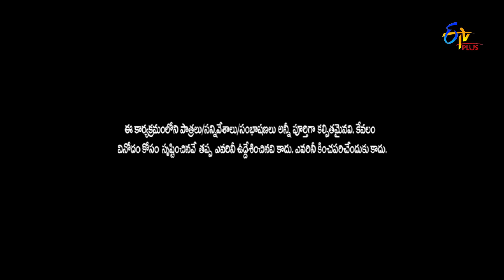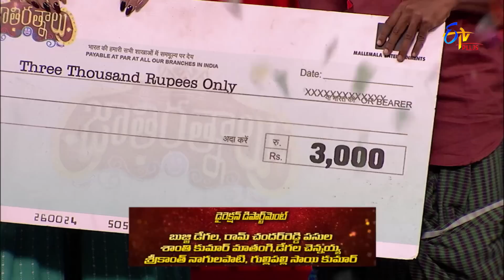Jathi Ratnalu | Stand up Comedy | 14th October 2022 | Full Episode 138 | Sreemukhi | ETV Plus